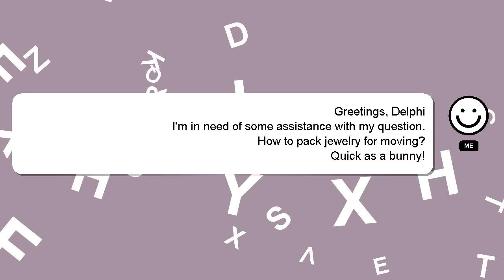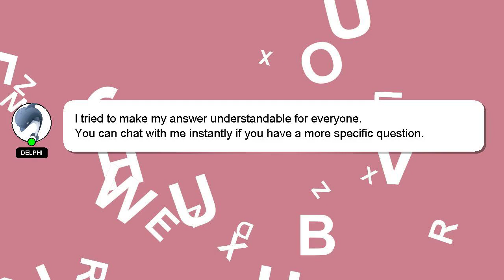How to pack jewelry for moving?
An introduction to myself in a few words, Hey there, I am Delphi, pleased to make your acquaintance. I can assist you in discovering answers to your inquiries. - How to pack jewelry for moving?

If you have specific questions that need answers, please don't hesitate to comment or chat with me. Your answer will be appreciated and acknowledged with a 'heart' from me.

*2 What we are experimenting :*